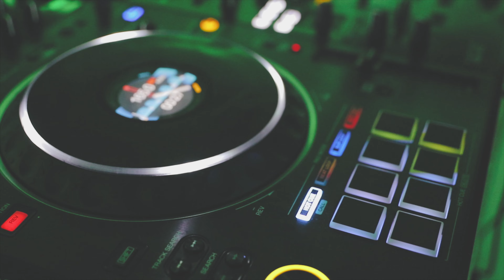Jelena 18. rodjendan Video spot 4K video